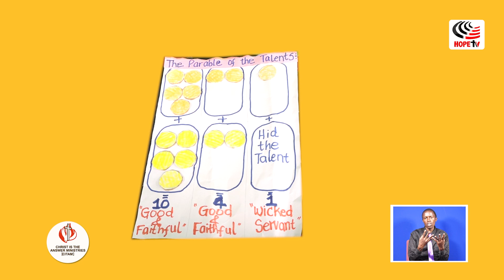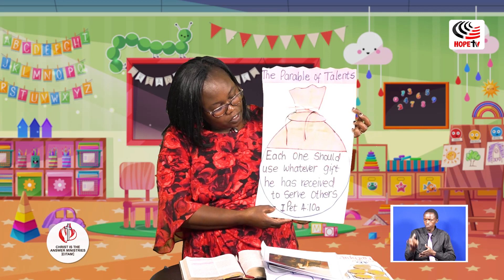Parable Of The Talents | Age 6-9 Years | Children's Service| CITAM Church Online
welcome to the Children's Service! We are thrilled to have each of you here as we gather for worship, study God's Word, and participate in fun and engaging interactive activities. May your time with us be filled with blessings and joy. Have a Blessed Sunday!